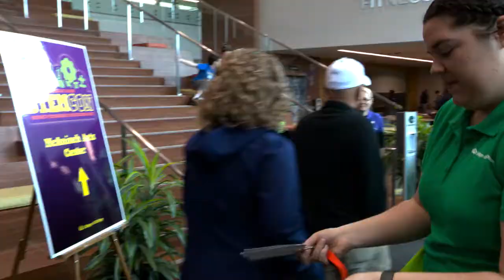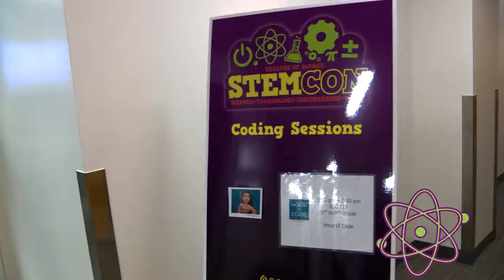STEMCON at College of DuPage 2017 Highlights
STEMcon is a free interactive fair celebrating Science, Technology, Engineering and Math. Featuring internationally-recognized mathematician and musician Eugenia Cheng with her keynote talk “Mathematics can be Tasty," this stimulating STEM extravaganza will celebrate the wide variety of innovation and progress in the STEM fields and offer information and entertainment for all ages and interests.

From a cryogenics demonstration by Fermilab’s Mr. Freeze to the physics of flight with a real airplane on hand to a weather balloon launch, exclusive speakers and dozens of interactive displays and booths, COD STEMcon provided loads of opportunities for hands-on interaction with STEM exhibits and products.